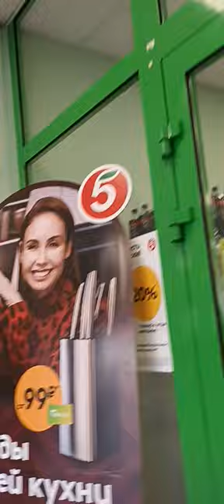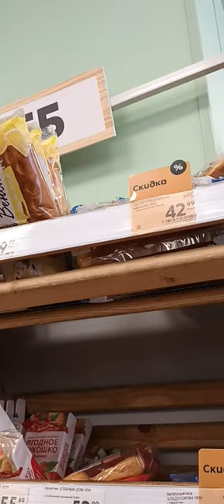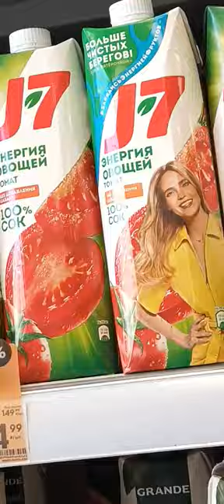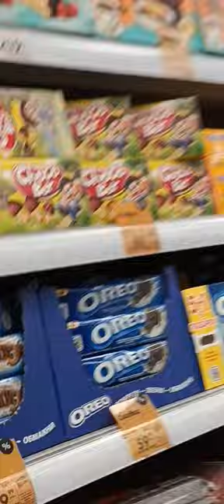434 Greek Vlog saintpetersburg russia @kostandi kostandi 20230428 144219